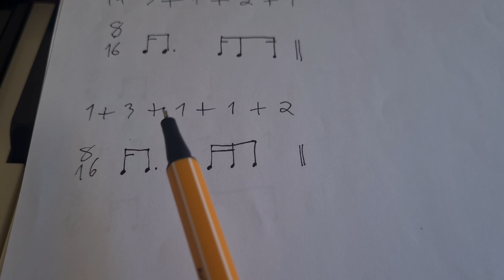Dominando os motivos - Parte 15